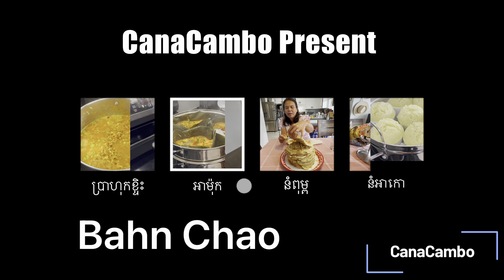ខ្មែរនៅកាណាដាចាក់បាញ់ឆែវទៀតហើយ# Khmer in Canada make Bahn Chao again#turmeric pancake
របៀបលាយទឹកជ្រលក់សូមមើលរយះ ខាងក្រោមនេះ